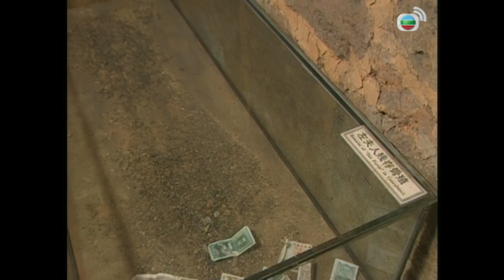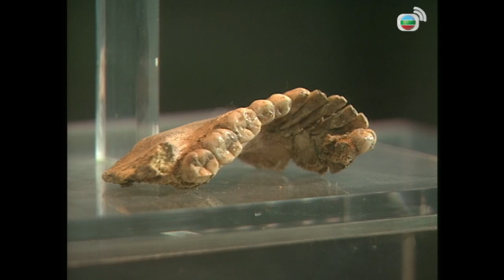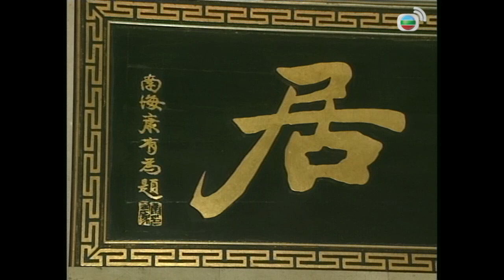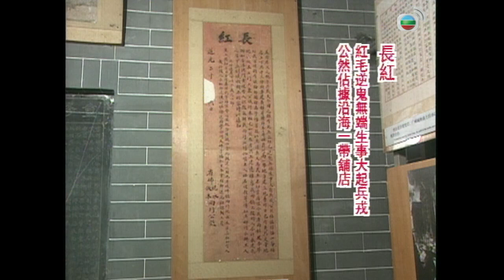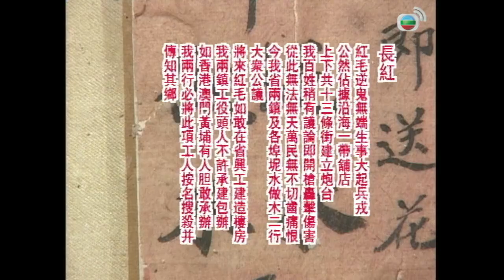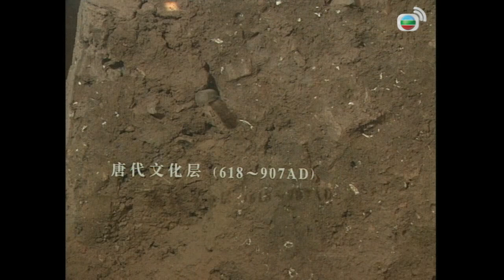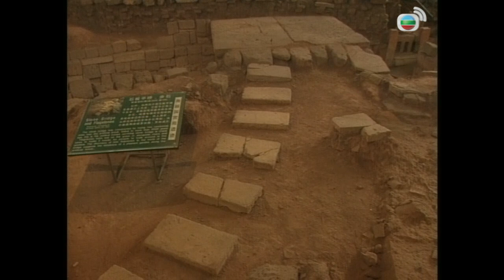陶傑與賜官參觀「西漢南越王墓」|西關十八甫及百年老店陶陶居的由來 | 犀牛俱樂部 #06 | 劉天賜、劉綽琪、陶傑 | 粵語 | TVB 2002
本輯節目共分為十集，陶傑與賜官結伴前往上海、廣州及澳門，一邊欣賞當地的風土人情及自然風光，一邊剖析當地文化及社會現象，引領大家悟出各種人生哲理。其中，兩位才子將會到訪黃浦公園、多倫路文化街、大世界遊樂場、南越國官署御苑遺址、西關文族館、盧九公園、舊基督教墳場等地，談古論今，細味人生百態。三位主持將以風趣幽默形式，暢談現今各種社會現象。除此之外，節目還請來多位嘉賓包括王天林、沈殿霞和李我，一同分享他們的寶貴經歷及難忘回憶。

主持: 劉天賜、劉綽琪、陶傑